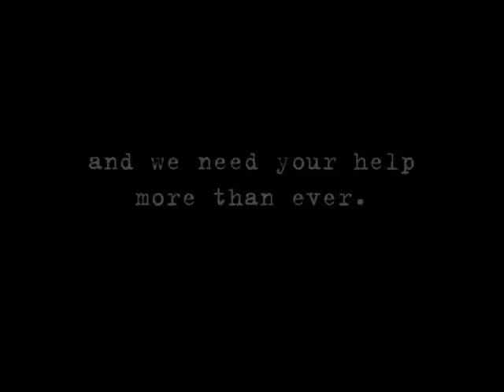THE CLOCK IS STILL TICKING! ANCIENT STYX FORESTS BURNING 20 MARCH 2011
Yesterday Still Wild Still Threatened documented high intensity burns in coupes in the Styx and Tyenna valleys, including coupe TN034B.

"TN034B is in the heart of the high conservation value forests which should have been in moratorium" said Miranda Gibson, spokesperson for Still Wild Still Threatened.

"SWST released footage in December 2010 of a giant Eucalypt being felled in TN034B, with a banner reading "the clock is ticking." Today conservationists have returned to this coupe, still smouldering from yesterday's burn, to once again highlight the fact that the clock is ticking for Tasmania's ancient forests and now time has run out. The moratorium deadline is a week overdue, and we are still seeing forests being felled and burnt everyday, this is completely unacceptable" said Ms Gibson.

"This is a further act of bad faith and shows a lack of commitment to implementing a moratorium.  Forest which could have been protected as a natural carbon storage in national parks and world heritage areas are instead going up in smoke, contributing to climate change. High intensity burns result in eucalypt dominated regeneration. These areas of the Styx and Tyenna valleys were once mixed eucalypt forest with a rainforest understorey, and these burns will create regeneration that does not reflect the natural values and ecology of the area prior to logging" said Ms Gibson.